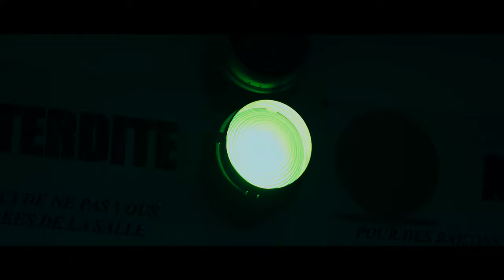CGR Carcassonne Clovis Cornillac